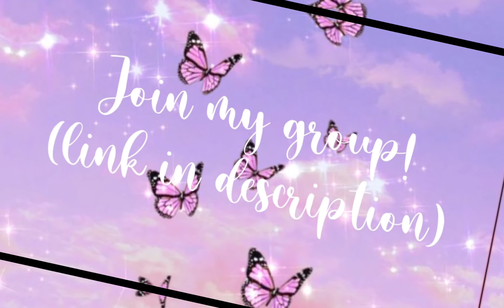New Intro (2021)